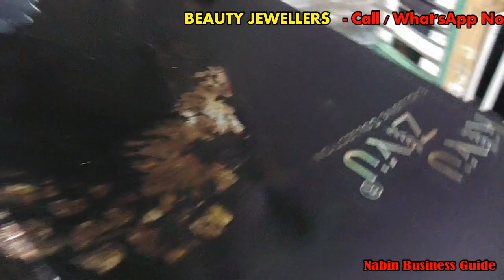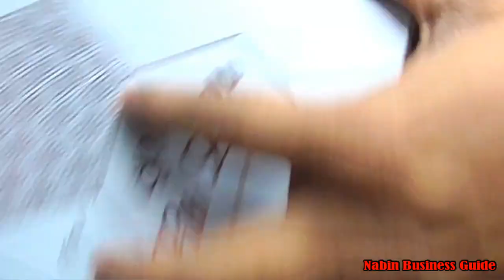RS 80-250 END II Anti Tarnish Jewellery All Antic Collection Manufacturer & Wholesaler In BARA BAZAR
RS 80-250 END JEWELLERY ANTIC PCS
 Anti Tarnish Jewellery All Antic Collection Manufacturer & Wholesaler In BARA BAZAR
Pls Call only for wholesale between 10 Am to 8 PM
BEAUTY JEWELLERS
ADDRESS - 109A/1A CANNING STREET , BARBOURNE ROAD KOLKATA -   700001

ALL TYPE VARITY IMITATION JEWELLERY EARING WHOLESALER MANUFACTURER BARABAZAR CANNING STREET